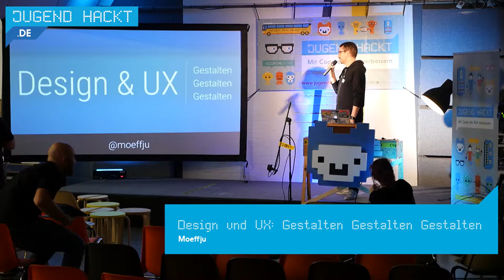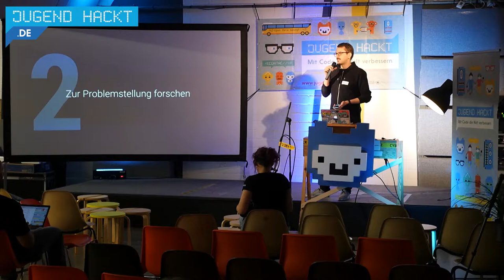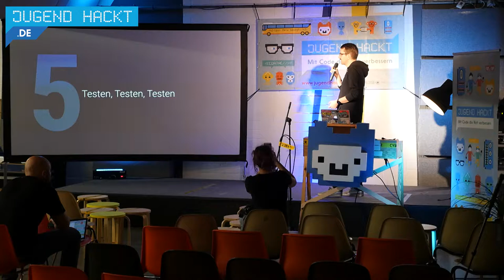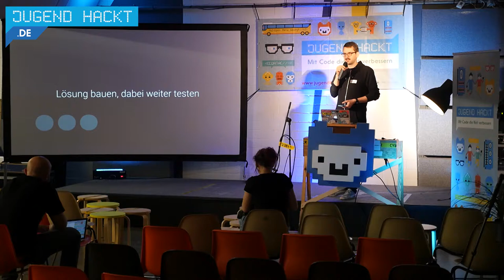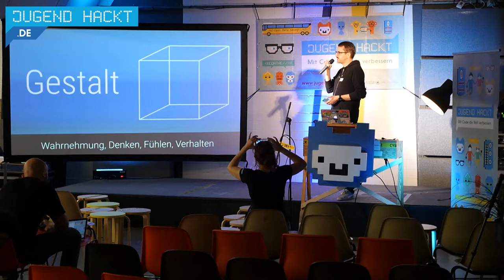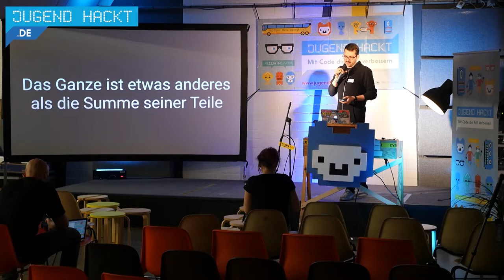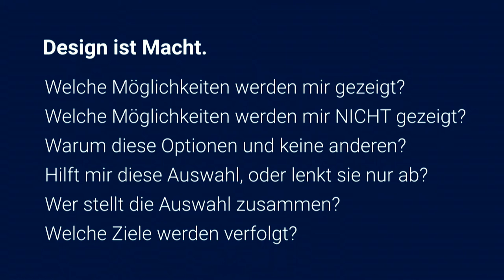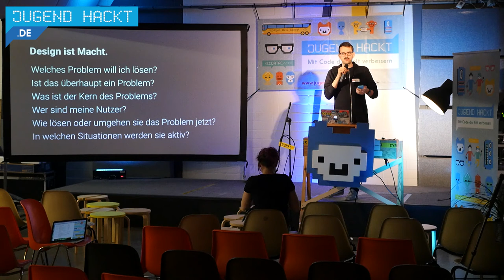Design und UX: Gestalten Gestalten Gestalten - Moeffju (Lightning Talk Jugend hackt 2017)